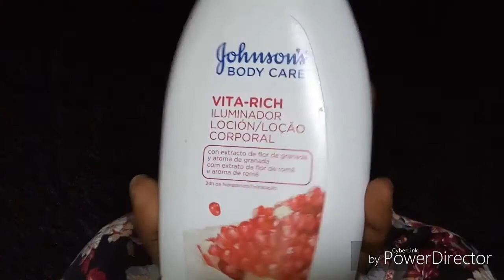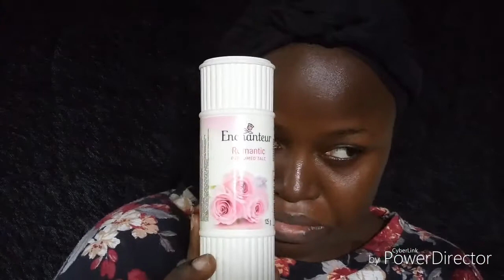EVERYDAY AU NATUREL MAKE UP FOR DARK SKIN BEAUTIES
I just decided to share with you guys my make up routine on hot days.

Now I know white translucent powder is a taboo in the beauty industry, but it works for me. It just gives me a "I just got out of the shower" finish, which I kind of like, coz its more natural, especially considering the fact that I have oily skin.

Anyhu guys, let me know what you think about it.
Give it a shout out if you try it, and let me know if you'd build up on it, or do it better.

My personal I.G.

My business I.G.